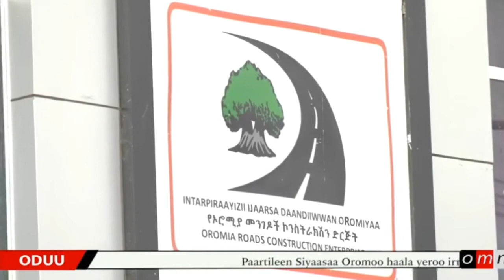OMN-Oduu Guyya Arra Marii Jaarmiyaalee Siyaasaa Oromoo Mudde 6/2018)